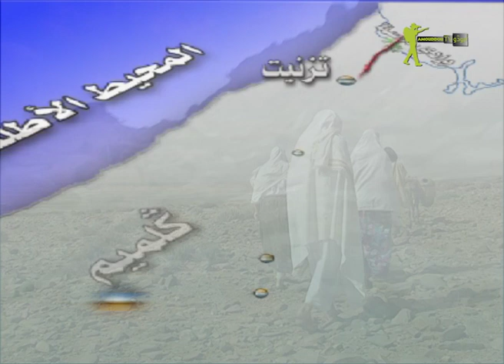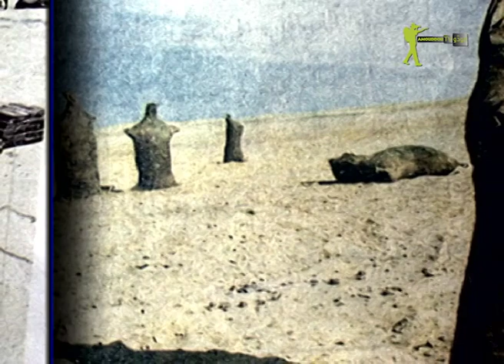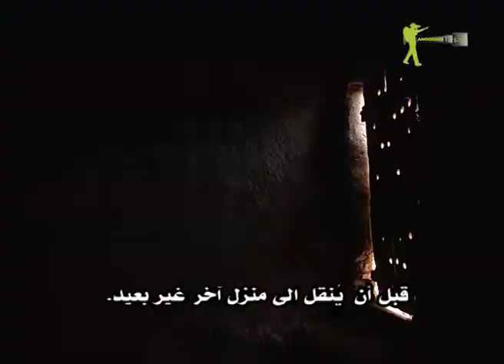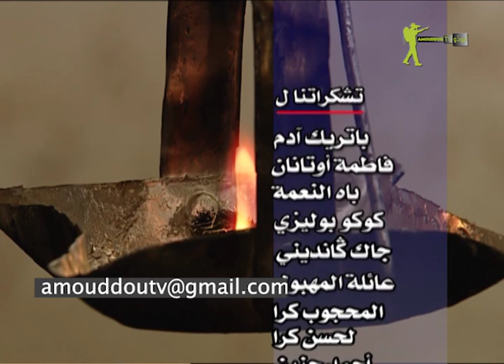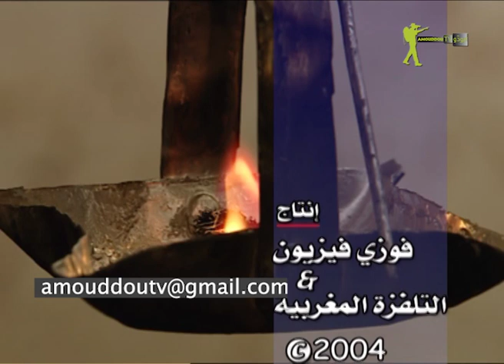Amouddou 25 Sur les traces de Vieuchange 06 أمودّو 25 | على خطى ڤيوشانج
صغاراً وكباراً ، كان كل سكان تيگليت يعرفون قصة ميشال_فيوشانج الذي تحدى الصحراء بعزيمته.

كلهم يذكرون اليوم الذي وطأ فيه قريتهم، حيث تزامن الحدث مع ظاهرة لم تشهد لها القرية من قبل مثيلاً، فقد تلألأت بالشهب بصفة غير مألوفة سماء تيگليت، مما جعل الناس يؤرخون لذلك ويطلقون على تلك السنة سنة النجوم السيارة [عام النجوم].

اعتبرت تيگليت عبر التاريخ محطة للقوافل التجارية الآتية من الشمال والمتجهة جنوباً نحو السينغال ، وقد كانت ك سجلماسة و تامدولت و أوداغوست و تومبوكتو و جبل_التكرور.